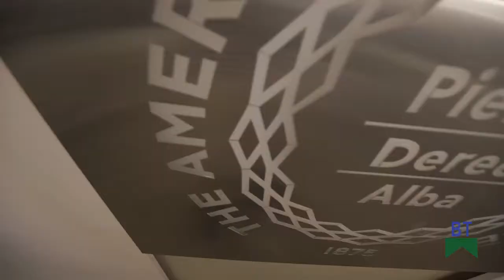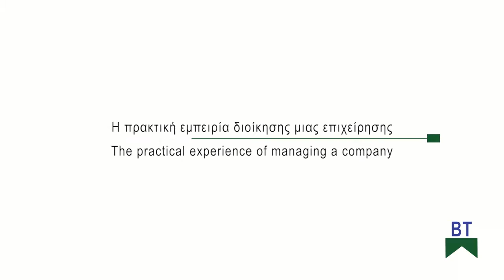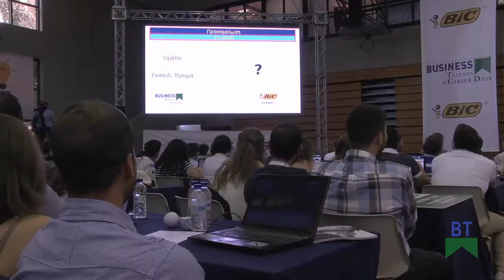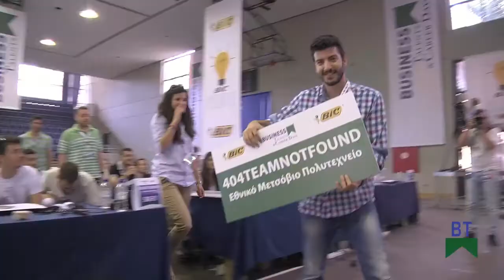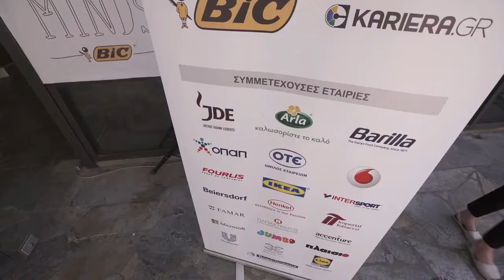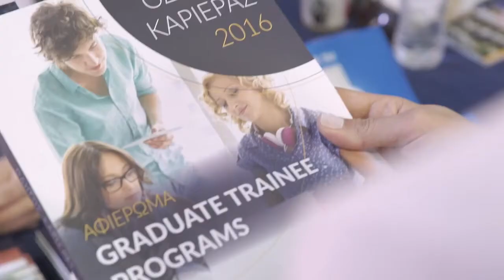Business Talents Greece 2015-16 / Final Competition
On Friday, June 3, 2016, Deree hosted the Business Talents Greece 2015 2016 Final competition. The annual innovative competition provides university students and alumni with the opportunity, through a Business Simulator, to manage a business with their team and to practice and develop decision-making skills.

This year, 814 teams participated and seventy five (75) teams made it to the final. For more information on the competition, please